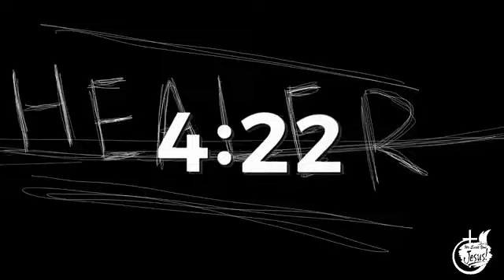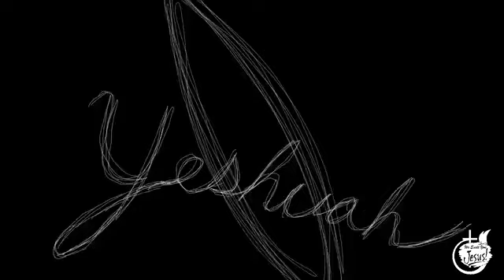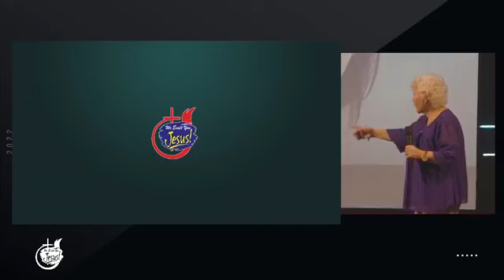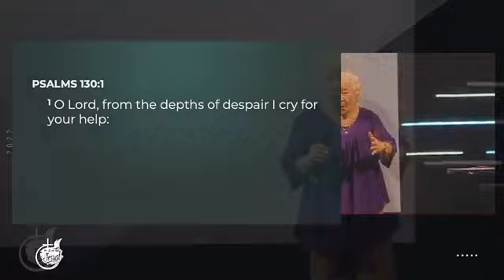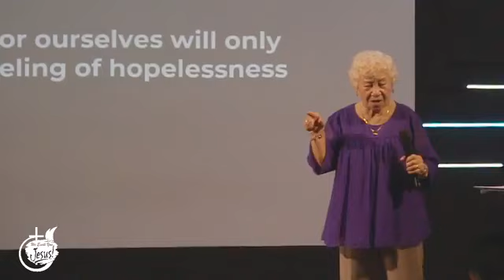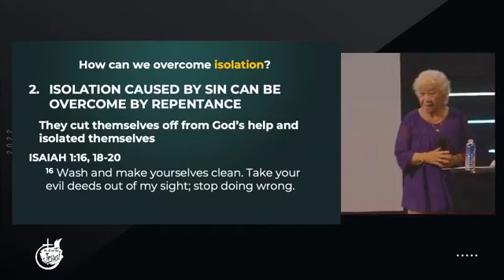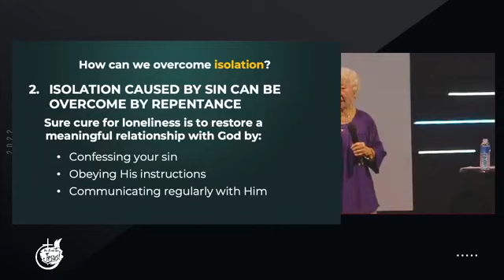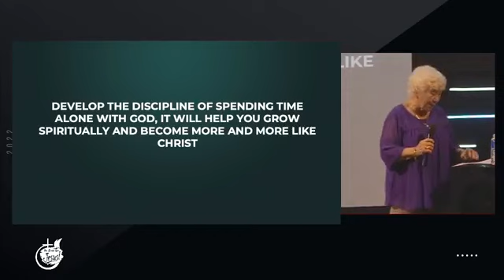Isolation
Be ready to receive what God has stored for you this Sunday. Come and join our on-site service in our time slot:
1st service: 9:00 AM - 10:30 AM
2nd service: 11:00 AM - 12:30 PM
We will follow the 30% maximum seating capacity inside our sanctuary and will strictly observe Safety Health Protocols at all times inside the premises.